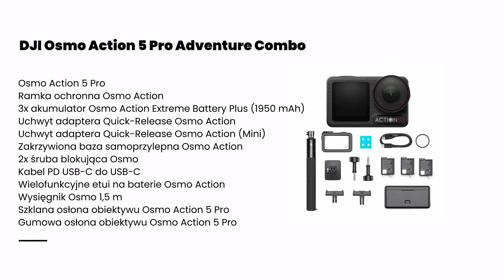DJI Osmo Action 5 Pro: co w zestawie? | Wszystko, co musisz wiedzieć przed zakupem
DJI Osmo Action 5 Pro - w tym filmie dokładnie przeanalizujemy zawartość zestawów kamery. Sprawdź, co znajdziesz w pudełku i jakie akcesoria pozwolą Ci w pełni wykorzystać potencjał urządzenia!

Dowiedz się więcej na stronie: dji-polska.pl